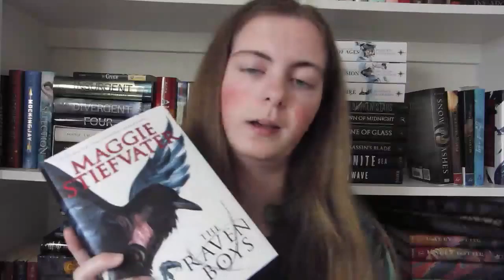MAY TBR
Social Media!